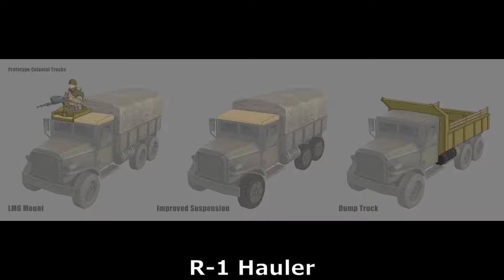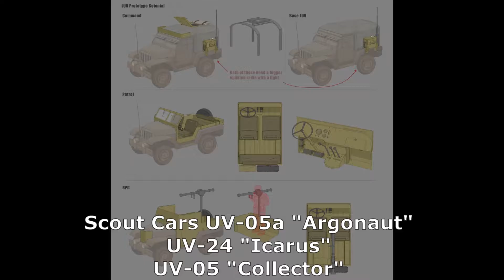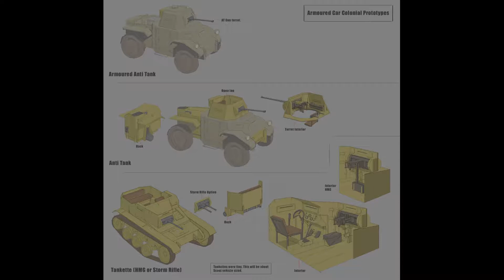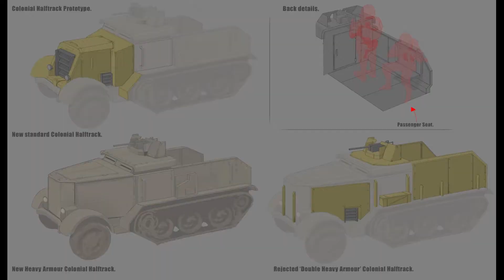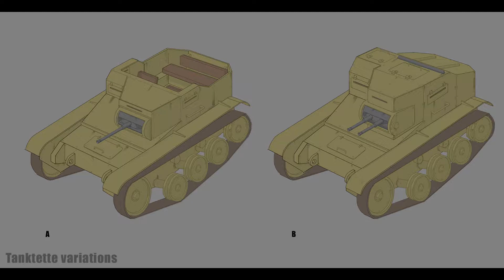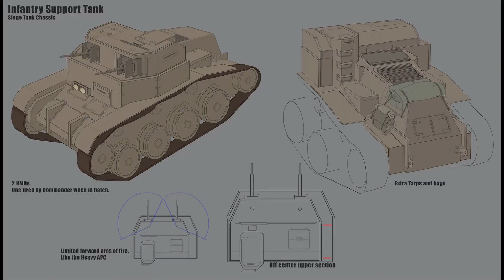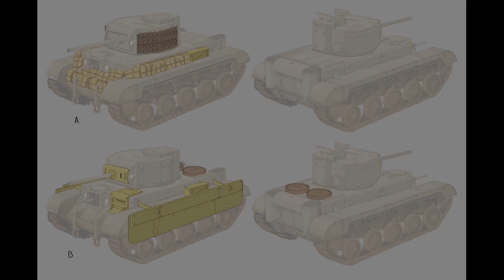Foxhole Vehicle Influences: Colonial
Music is Liliburlero performed by ROYAL CORPS of TRANSPORT.

Concept art and render art by and belong to Siege Camp.

for well sourced information about tanks of ww1, ww2 and inter war years.

02:11 Transportation

03:06 Motorcycles & Scout Cars

04:14 Armoured Cars

04:58 Field Artillery

06:14 Half Tracks & AFV

07:14 Tankettes

07:51 Tanks

10:29 Relic Vehicles

R-1 Hauler

03MM "Caster"
00MS "Stinger"

T12 "Actaeon" Tankette
T20 “Ixion” Tankette

T3 "Xiphos"
T5 "Percutio"

H5 Hatchet

120-68 "Koronides" Field Gun

AA-2 Battering Ram

68-45 “Smelter” Heavy Field Gun

HH-a Javelin
HH-d "Peltast"
HH-b "Hoplite"

50-500 “Thunderbolt” Cannon

UV-05a "Argonaut"
UV-24 "Icarus"
UV-05 "Collector"

85K-b "Falchion"
85K-a "Spatha"

H-10 "Pelekys

HC-7 "Ballista"
HC-2 "Scorpion"
86K-a "Bardiche"

Lance-36

AB-8 Acheron
AB-11 "Doru"

Armoured Fighting Tractor

Phalanx

Heavy Infantry Carrier